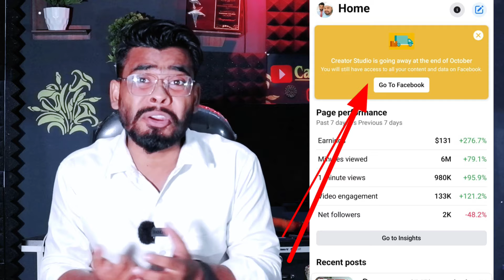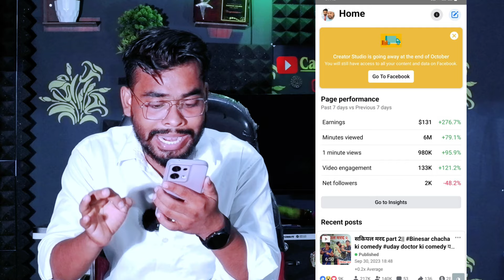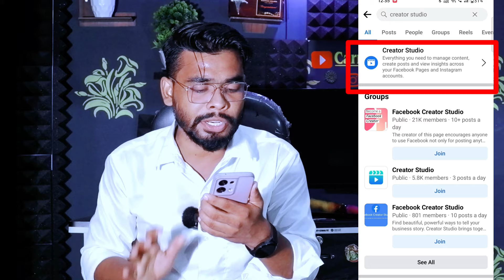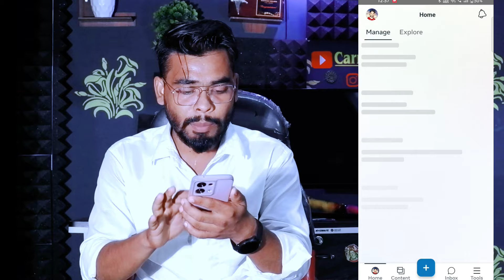😭Creator studio is no longer available | creator studio facebook | facebook creator studio problem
Facebook Big Update For Creator Studio Is Going Away At The End Of October

MY EQUIPMENTS:
Camera Canon 200D Mark2
Sony Alfa EZ
Smart Phone Shoot
Mic (Rs799)
Wireless Mic (Mobile)
Wireless Mic (Camera)
Mobile & Camera Traipod
Camera Traipod
Special Lights
Softbox for lights

Your Queries ;
creator studio facebook
facebook creator studio
facebook creator studio login problem
creator studio login problem
creator studio facebook
creator studio is going away at the end of october

Badshah golden channel

Carry techmind   Bihar ( Nawada )